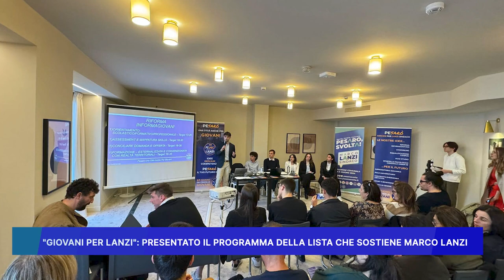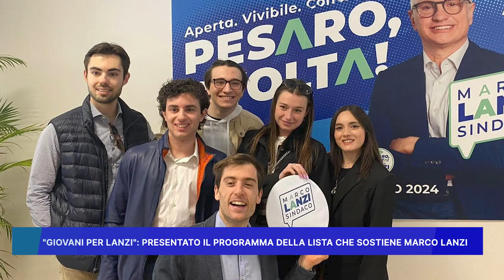GIOVANI PER LANZI: PRESENTATO IL PROGRAMMA DELLA LISTA CHE SOSTIENE MARCO LANZI